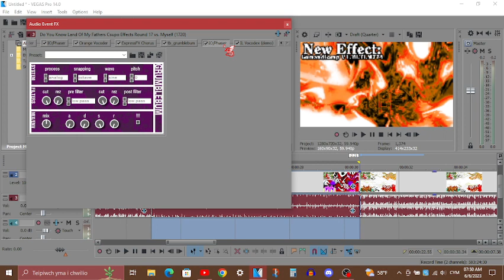Tutorial - GumandIceup V1.MLTLM774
Was gonna upload this after I made "Do You Know Land Of My Fathers? Csupo Effects Round 18 vs. Myself"... but I didn't want to wait... so I decided to upload it right now... this is the last time I'm using OBS to record tutorials... sorry :(